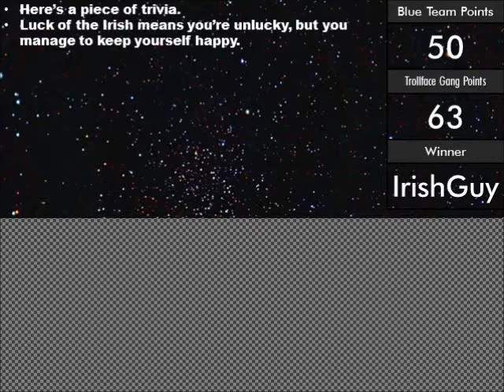Trollface Ambush - Episode 122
Eric Cartman is summoned to fight against the troll! Who will win?